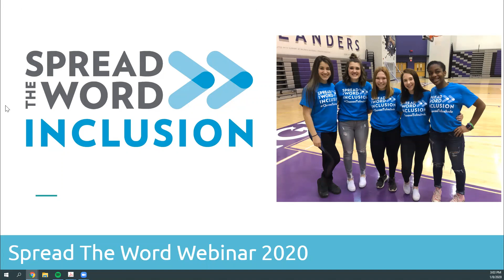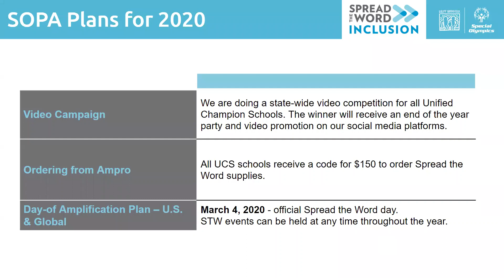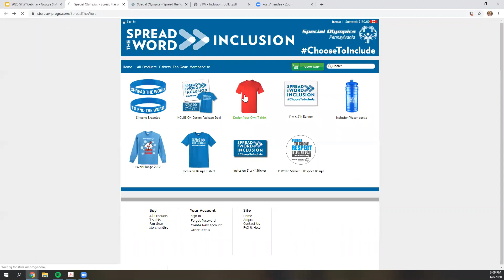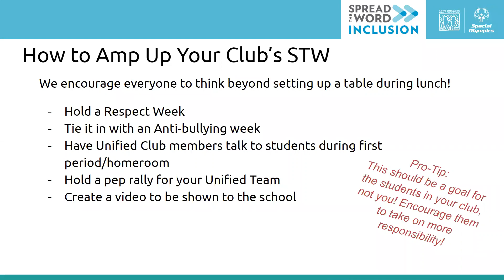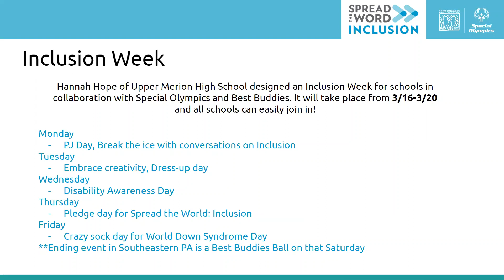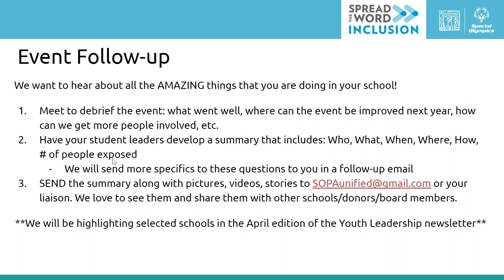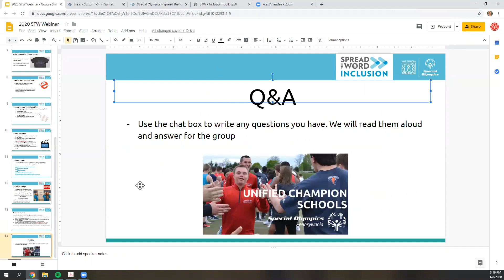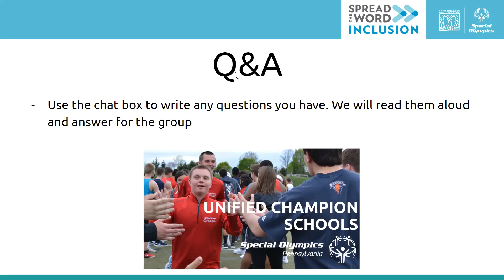2020 SOPA Spread the Word Webinar